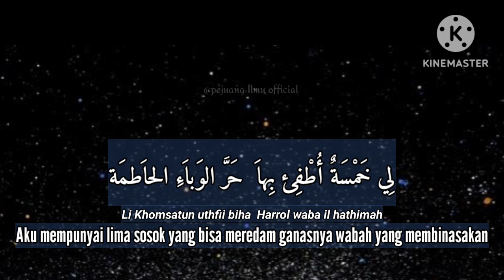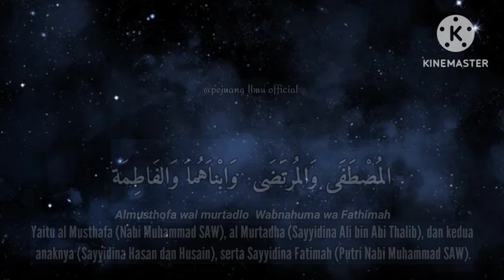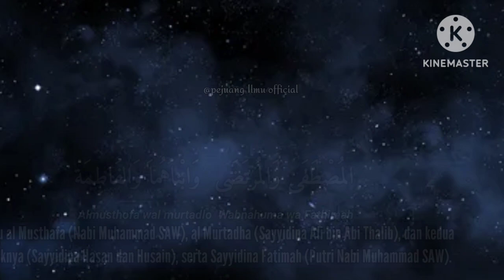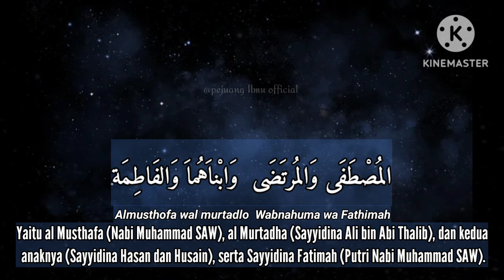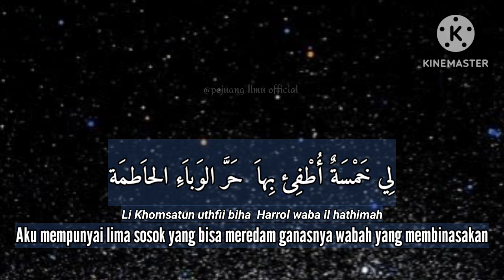Li khomsatun uthfi biha || merdu tanpa musik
Li Khomsatun uthfi biha merdu wanita tanpa musik